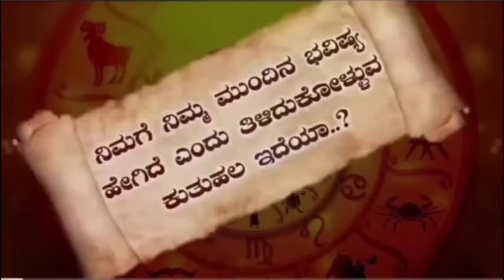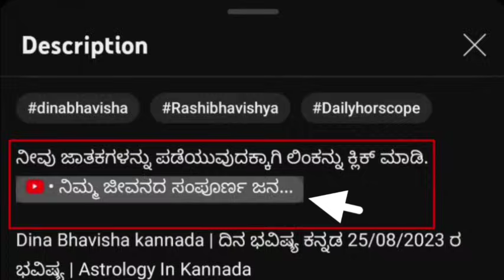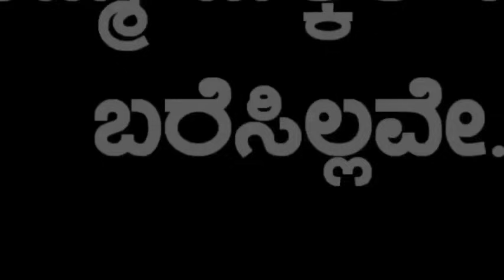Daily Horoscope|25 October 2024 | Dina Bhavishya in Kannada | Effects on Zodiac Sign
daily astrology 25 October 2024 kannada
daily horoscope

#25.10_2024 ಶುಕ್ರವಾರ
dailyhoroscooeinkannda you